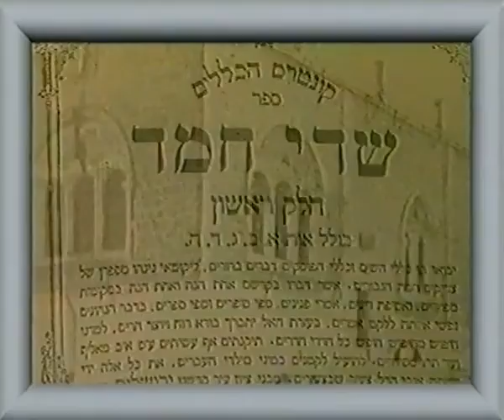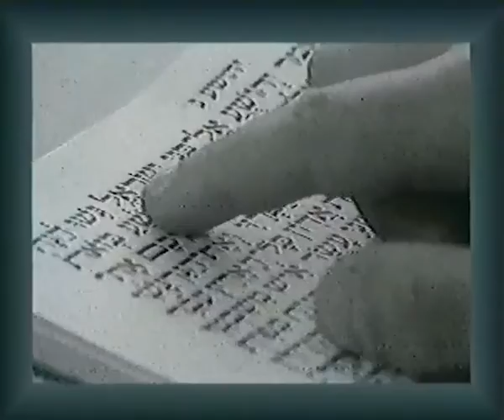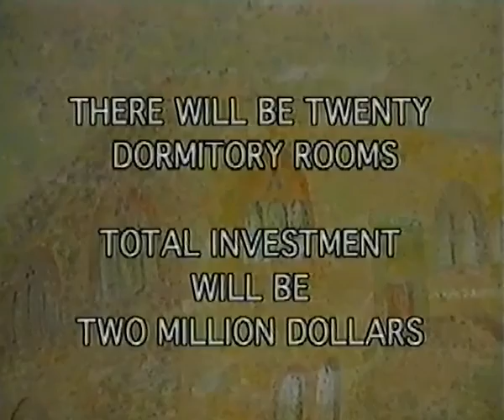Yeshivat Shavei Hevron PR Film circa late 90s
This film was created in approximately 1997 as a PR film for Yeshivat Shavei Hevron. I (Toby Klein Greenwald) was commissioned by Gideon Margalit to help with the script. It was directed and produced by Bruno Bisraor, Images Productions. The composer of the soundtrack, Aaron Gurov, originally from Russia, who lived with his family in Tekoa, was murdered by terrorists on Feb. 25, 2002. He had been a gifted composer. Here is a page in Hebrew that gives more information about him:
I saved the video in its old VHS format and on August 9, 2022, it was transferred to digital format by Daniel Saas